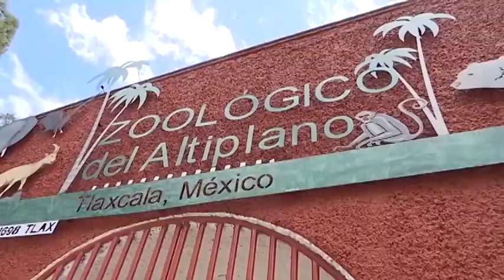Establecerán una zona exclusiva de felinos en Zoo del Altiplano